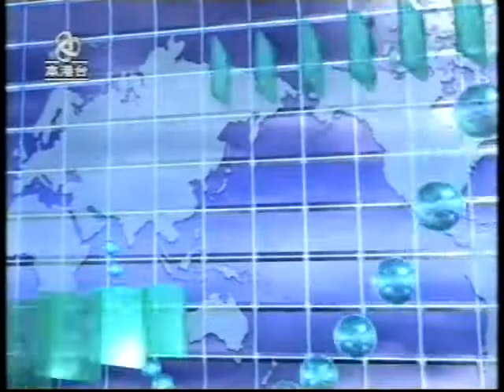亞視本港台 新聞簡報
亞視本港台
新聞簡報